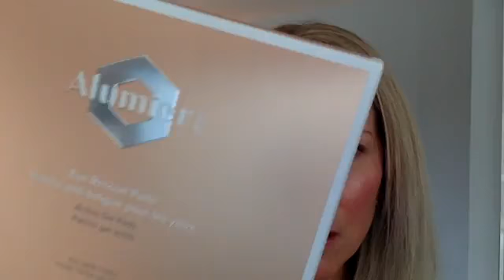Half way through the A to Z of Skin! What have we covered so far?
Our instagram series is going through the A to Z of skin, so i thought I would jump on a quick live on both insta and FB to do a brief run through of what we have covered already!